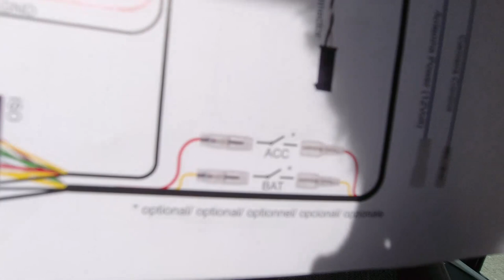Einbau Alpine X902D-DU im Fiat Ducato - Malibu Van - Kastenwagen, Lieferverzug bei Alpine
In diesem Video verbauen wir ein Alpine X902D-DU in unserem Malibu Van 600 DB GT Kastenwagen. Ziemliche Friggelei und bei der Bestellung Allgemein bei Alpine Radios eine Herausforderung.